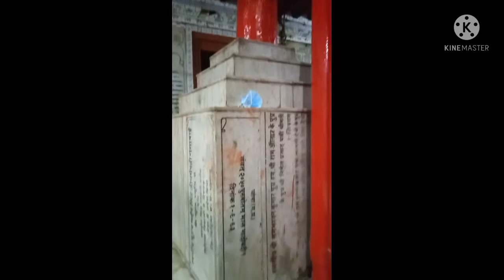अयोध्या में श्रीराम Ayodhya Darshan#Hanuman_Garhi_Mandir (हनुमान गढ़ी मंदिर)Kanak Bhawan